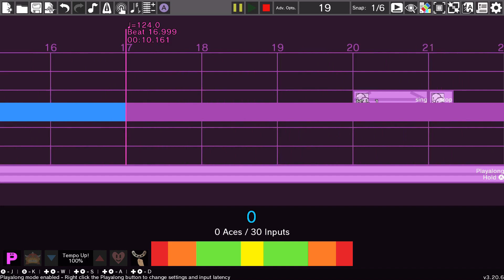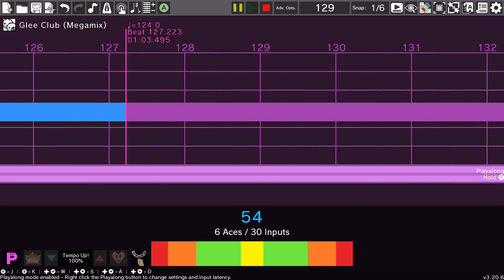Glee Club but there are 4 Chorus Kids: Rhythm Heaven Custom Remix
Requested by: MHG19!

hopefully the new chords sound good :3 i didn't try super hard on them :3

also yes the new chorus kid in the thumbnail is slightly off and no i will not be doing anything about it